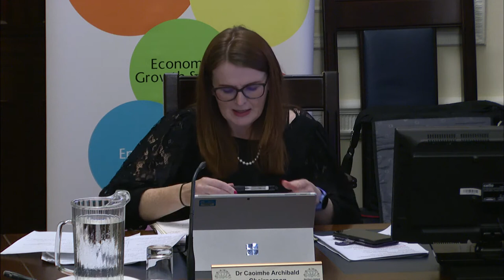Committee for the Economy Meeting Wednesday 16 September 2020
The Committee received a briefing from economic experts on the current economic situation and recovery. This was followed by a briefing from Professor Katy Hayward of Queen's University, Belfast on the UK Internal Market Bill and a briefing from Excluded NI on the impact of Covid-19 and access to support.

0:00 Briefing from Economists - Economic Situation and Recovery
1:38:49 Briefing from Professor Katy Hayward - UK Internal Market Bill
2:33:56 Briefing from Excluded NI – Impact of Covid-19 and access to support
3:16:30 Committee Business